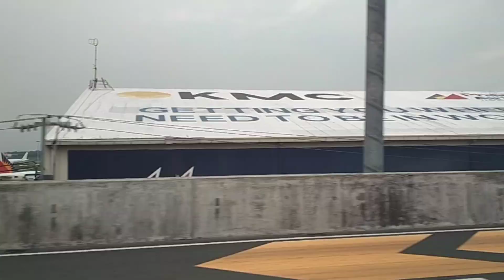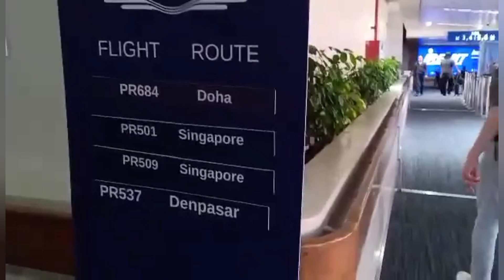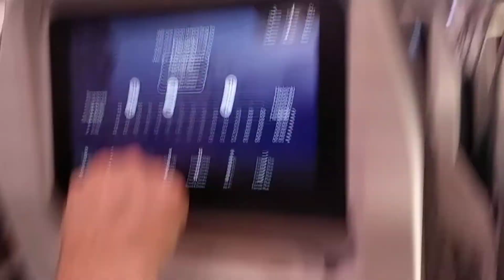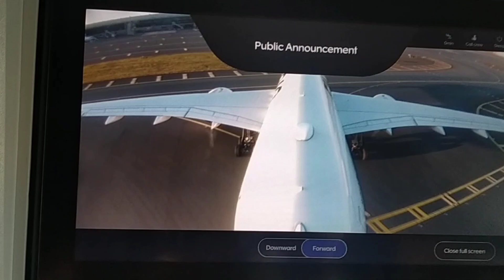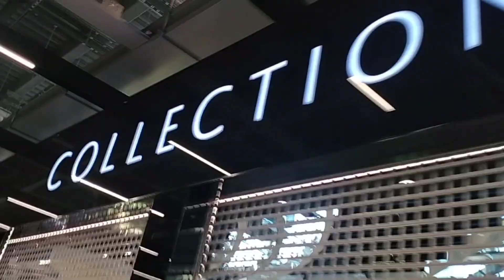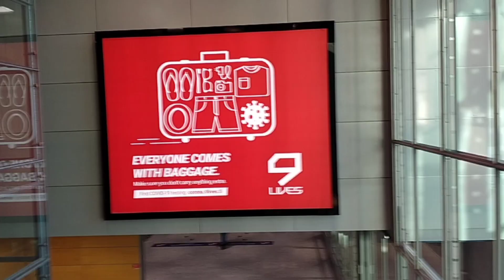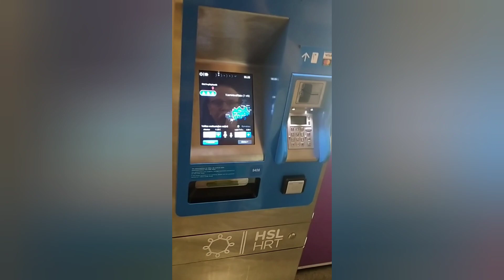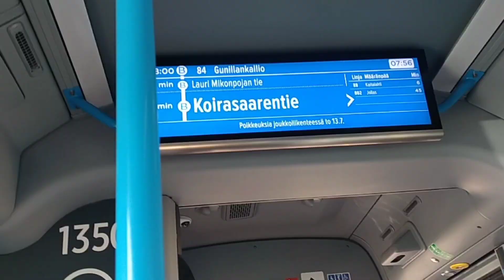My moving journey to finland🇫🇮 and my first time travel abroad in European country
this is my whole travel story, thank you lord for everything 🙏